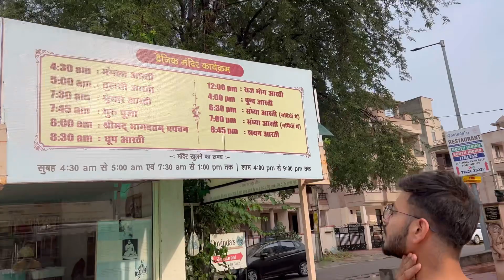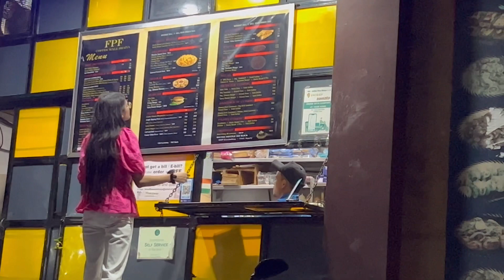Jaipur tourist places | ISKCON Temple | Akshardham Temple Jaipur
Location:-
1. ISKCON Temple, Jaipur - Sri Sri Giridhari Dauji Temple, Village Dholai, New Sanganer Road, opposite Vijay Path, Mansarovar, Jaipur, Rajasthan

2. Akshardham Temple, Jaipur - Vidyut Nagar, Vaishali Nagar, Chitrakoot, Jaipur, Rajasthan

Jaipur famous temple
Temple in jaipur
Jaipur tour budget
Places to visit in jaipur
Jaipur की शान
Travel vlog
प्रसिद्ध मंदिर
travel couple
जयपुर की सैर